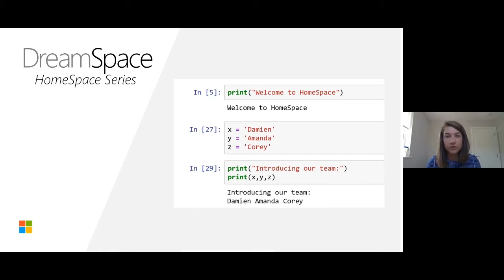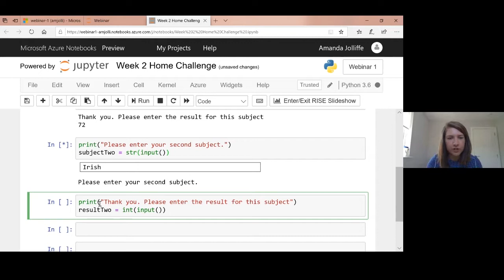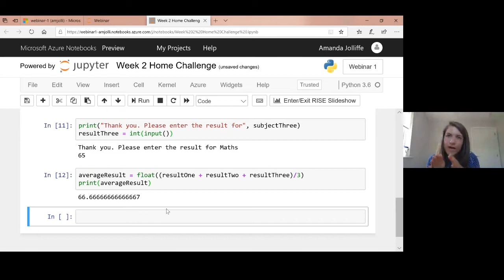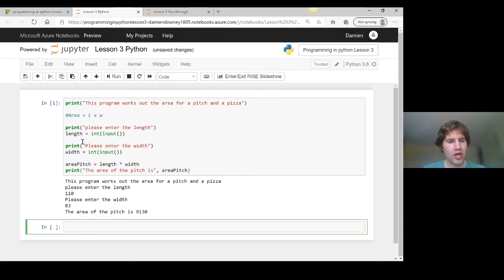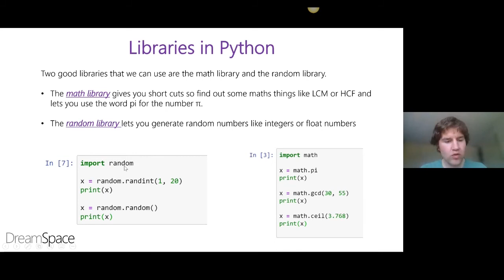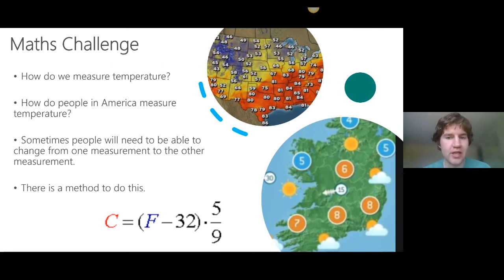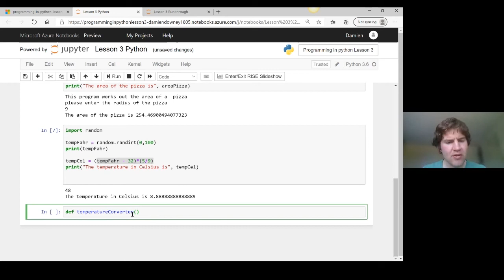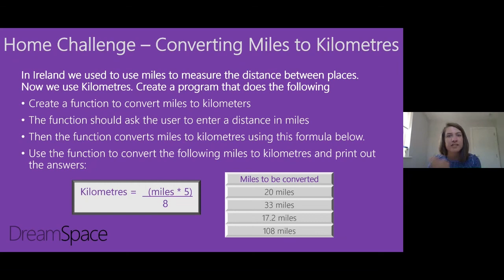DreamSpace HomeSpace Series- Programming with Python Lesson 3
Programming in Python Lesson 3 recorded on May 5th, 2020.  Join us to learn how to create a program that uses different data types, libraries and functions. For full HomeSpace resources, home activities and further lessons visit aka.ms/DSHomeSpace